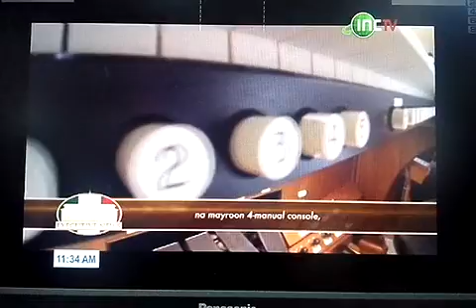Central Temple - Pipe Organ Inauguration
Iglesia Ni Cristo - EXECUTIVE NEWS